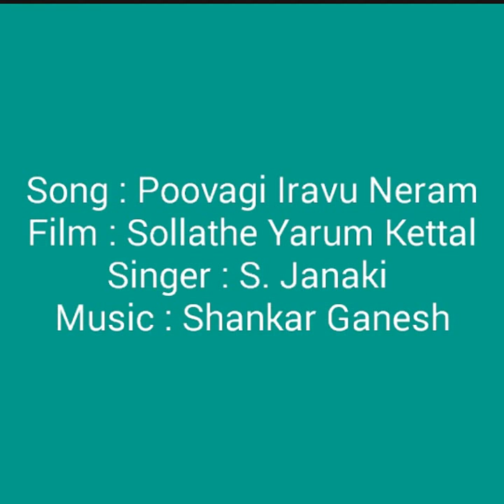Poovaki Iravu Neram - S. Janaki